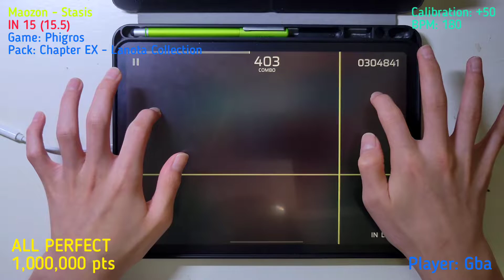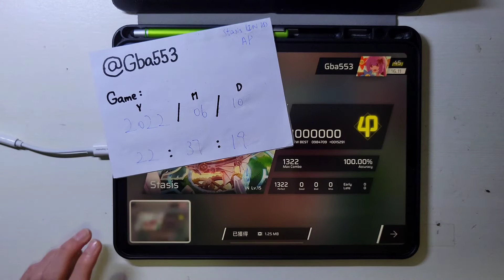[Phigros]｜三度炸船｜Stasis (IN 15) ALL PERFECT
Song/歌曲: Stasis (Insane 15.5)
Artist/曲師: Maozon
Charter/譜師: ST AS is XMT
Game/遊戲: Phigros
Pack/曲包: Chapter EX - Lanota Collection
Device/裝置: iPad Pro 2020 11'
Player/玩家: Gba

怎麼又是你 (